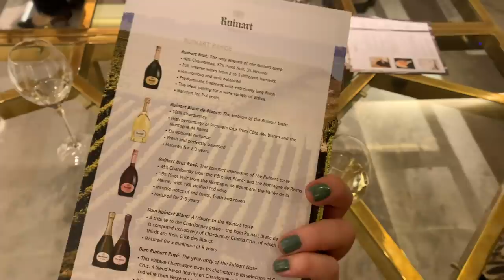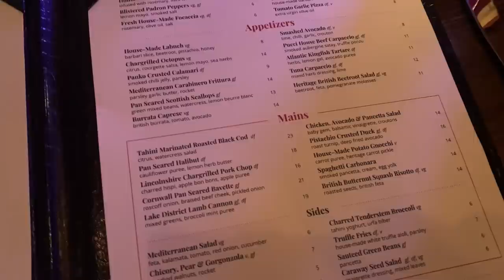New FENDI F/W 2019 Collection | A Private Fendi Event On Bond Street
Chanel brooch

Jeans-

Chanel flats-

Fendi peekaboo bag

Fendi twilly-

Cartier ring

*Givenchy concealer

Givenchy highlighter

Chanel limited ed powder no 40

Glitter eyeshadows

*Sigma eyeshadows

Fendi yellow dress-

White shirt with bow-

Green dress-

Perforated Kan U bag-

Nude shirt with embroidered sleeves-

Brown long coat with leather detail

Yellow shearling jacket

Black double layered organza dress

Grey cashmere gilet

FF shearling coat

Cut out sweater

Sweater dress